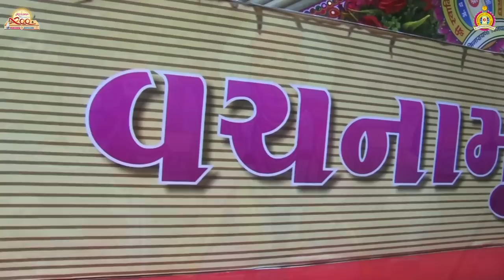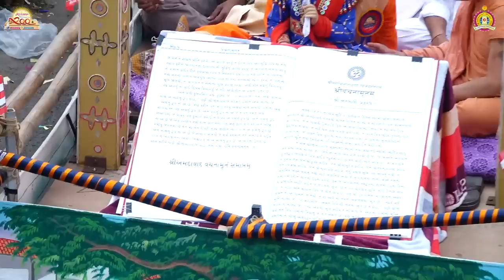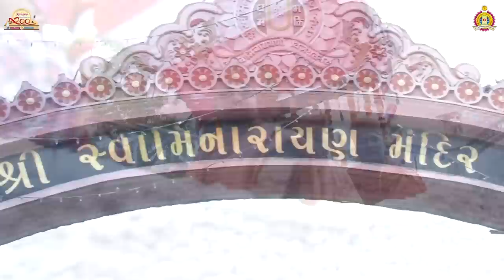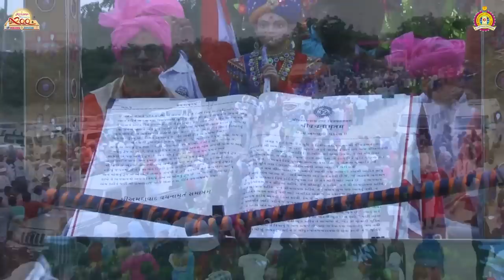Shobha yatra Vachanamrut Celebrating 200 Years Bhuj Mandir